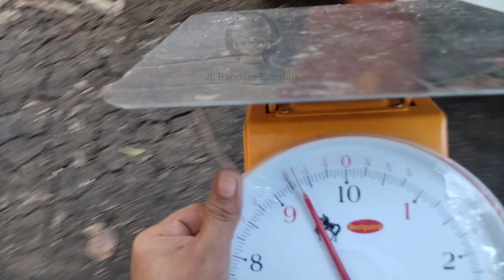Ang daming alaga ng idol ko || Salamat suki sa pag avail ng native chicken ko idol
Salamat sa patuloy na na suporta mga suki😊

Thank you mga idol ko Happy Farming ❤️